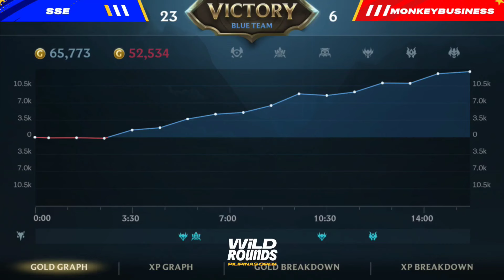SSE vs. MB - Game 1 (Bo5) | Quarterfinals | Wild Rounds Pilipinas Open 2024 🇵🇭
Wild Rounds Pilipinas Open 2024 tournament officially begins with a total value of 1M PHP 🏆

This is the largest community Wild Rift tournament of the year in the Philippines.

Let's wait for fierce battles with talented players of Philippines Wild Rift 🔥